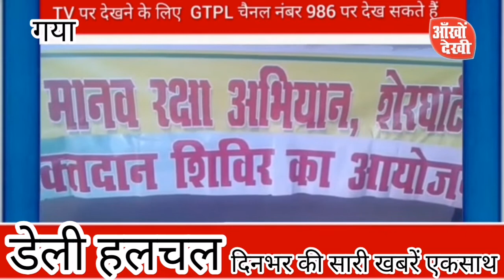डेली हलचल(गया)दिनभर की सारी खबरें एक साथ